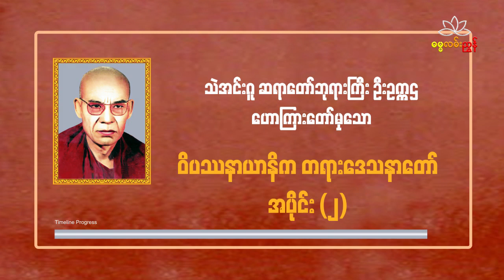ဝိပဿနာယာနိက (လမ်းတိုတရား) အပိုင်း(၂) | သဲအင်းဂူဆရာတော် ဦးဥက္ကဌ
အလှူအားလုံးထဲတွင် တရားအလှူသည် အမြတ်ဆုံးဖြစ်၏။

တရားနာယူခြင်းဖြင့်
  • မကြားဖူးသော တရားစကားကို ကြားရခြင်း
  •  ကြားဖူးတာကို ရှင်းရှင်းလင်းလင်း သိစေခြင်း
  •  ယုံမှားမှုမှ ပယ်ဖျောက်နိုင်ခြင်း
  •  အယူဖြောင့်မှန်စေခြင်း
  •  စိတ်ကို ကြည်လင်စေခြင်း အကျိုးများကိုရရှိစေနိုင်ပါတယ်..။

တရားနာယူခြင်းဖြင့် ကိုယ်စိတ်နှစ်ပါး ကြည်လင်ချမ်းမြေ့ကြပါစေ..။